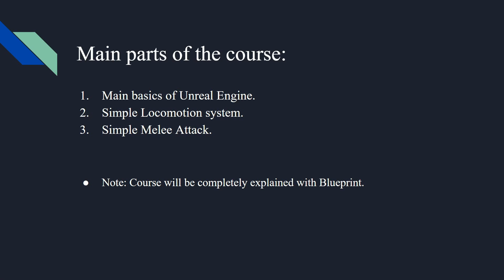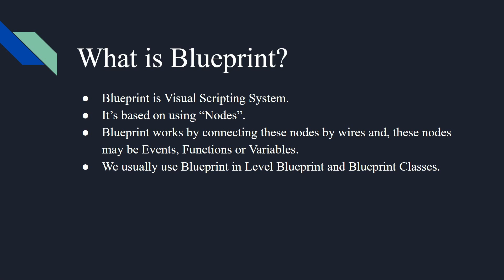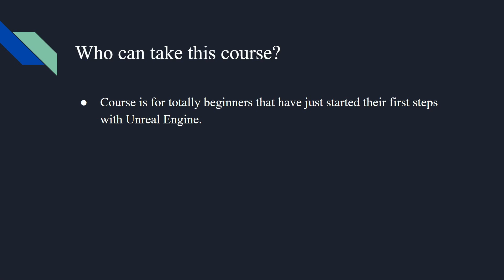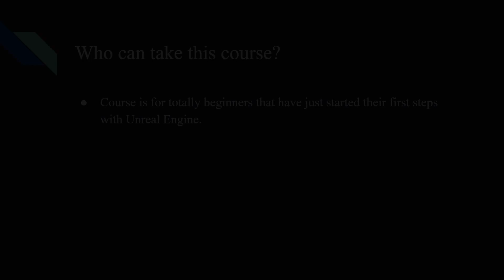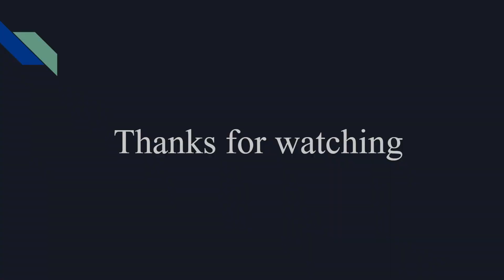1-Introduction - مقدمة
فيديو النهاردة مقدمة للكورس هتعرف ايه محتويات الكورس و نبذة سريعة عن البلوبرنت و النتيجة النهائية للكورس